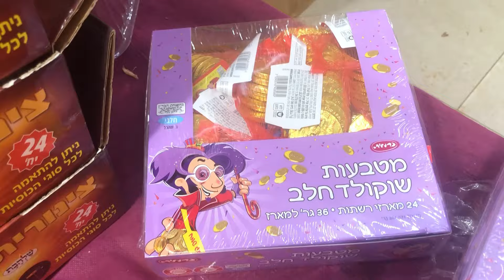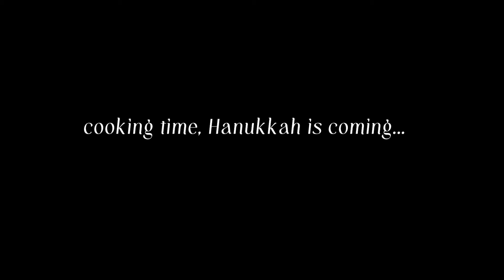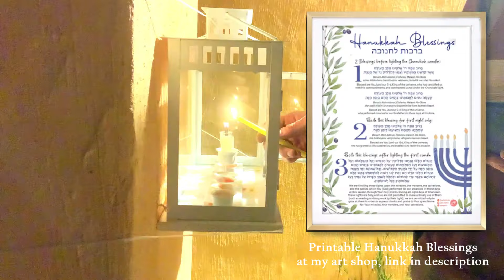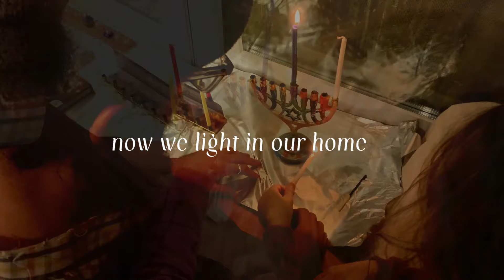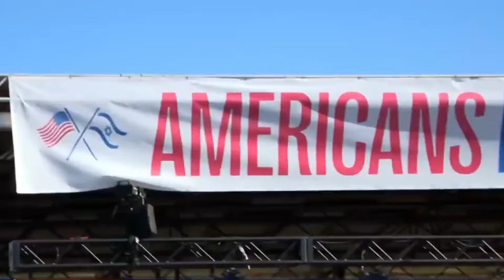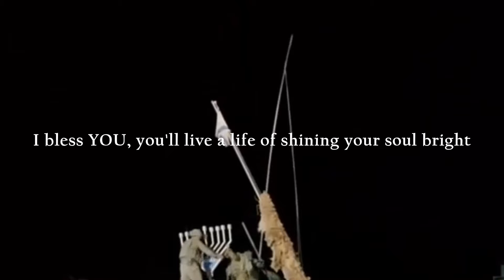HANUKKAH FUN, COOKING & TRAVELING in Israel! Spiritual Insights of War | Week in the life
⭐️MY ART SHOP 10% Donated to Israel
Hi I’m Leah, FUN HANUKKAH COOKING & TRAVELING in Israel! Week in the life & Spiritual Insights in War. I’m a Jewish Orthodox mom. let's cook, grow & get make our lives more meaningful, together!

⭐️My ART Store
I create fun Tshirts, blessing sheets, greeting cards, customized art & recipes downloads!

🌳PLANT A TREE IN ISRAEL for you or a loved one! We will plant a tree for you, $75 minimum for a tree. Then we will send a video to you of planting your tree!
(last 4 numbers of phone: 5509)

 ⭐️RECIPES⭐️

⭐️MENORAH CHALLAH DOUGH:

• 4 cups flour (I use half white spelt and half 70% spelt)
• 1  tbsp  honey or maple syrup or sugar

• 3/4 - 1 cup warm water
• 1/2 tsp baking soda

• 1 tsp yeast
• 1/2 tsp salt
• 1 tsp vinegar  (or 1/2

DIRECTIONS:
-Mix until Dough Is combined or used Stand mixer
(the more you knead or mix the fluffier it'll be)
 -Let is Rise for 1 hour or until doubled
-Braid into menorah, challah or rolls and rise for 45 mins or until doubled
BAKE for Around 20 mins at 350f 190c or until bottom of challah is golden and sounds hollow when you tap on the bottom
ENJOY YUM!!

⭐️CREAMY FISH CHOWDER SOUP
NO DAIRY / PARVE
-2 potatoes
-garlic
- 2-4 pieces any kosher fish (if vegan add 2 cups of corn)
-1 big onion
 - 3 celery stalks
- 2 carrots
- salt and pepper to taste (soup powder mix will work to spice it too)

Cook all with 1/4 cup of water for 4 minutes
then fill pot with water - 3 inches above ingredients
TO THICKEN SOUP
put in the last 5 minutes:
-1 cup of plant based milk with 1/2 cup of chickpea flour
  -Cook for 4 more minutes